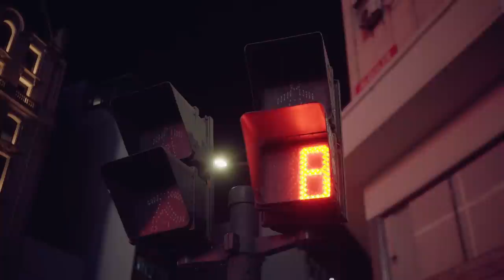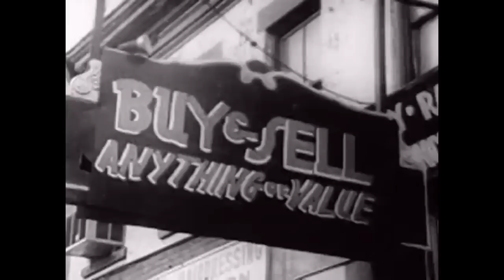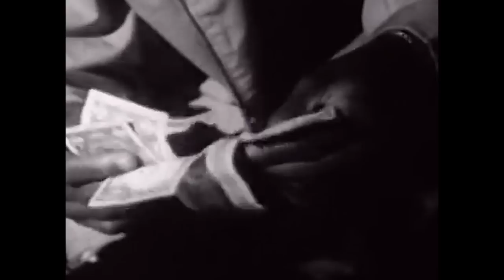SIRIO & IRIVRTE // 11/9 & CRACOLANDIA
Primer adelanto extraido de "Cadillac One"
2do disco en conjunto de SIRIO & IRIVRTE .

Dirección y filmación: Julián Gómara
Co-Direccion: Julián Neri
Rec, Mix & Master: Martin Iriarte en Trato Grosso

A medida que el auto avanza y las ventanillas se abren, somos testigos de una realidad compleja y en constante cambio. Este video doble es una invitación a cuestionar, a explorar y a mirar de frente a los aspectos más oscuros de nuestro mundo.

WELCOME TO THE RAW ERA. ROSARIO 2023.